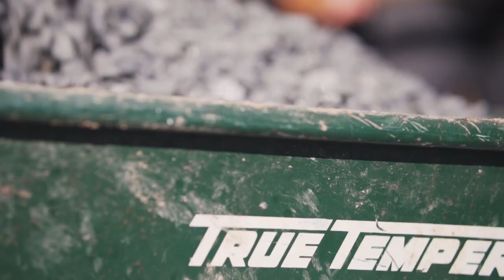Sigma 56mm 1.4 DC DN Lens + Sony a6500 | Cinematic Sample Footage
Cinematic sample footage of the Sigma 56mm f/1.4 DC DN lens shot on a Sony a6500 aps-c mirrorless camera. Opening dialogue shot on a Sony a6300 aps-c mirrorless camera with a Sigma 30mm f/1.4 DC DN lens.

My previous review of the Sigma 56mm 1.4 lens was shot in the rain and I wanted to test it out in better shooting conditions. I noticed my neighbors were out doing some excavating work and decided to grab some cinematic sample footage. First review

Camera settings:
120fps
1/250
f/1.4
ISO Auto: 200 to 6400
Picture Profile: PP8
*Gamma: Cine4
*Color Mode: Pro

TT Productions GEAR:

Lens: Sigma 56mm f/1.4 DC DN

Main Camera: Sony a6500 (camera body only)

2nd Lens: Sigma 30mm F1.4 DC DN

2nd Camera: Sony a6300 (camera body only)